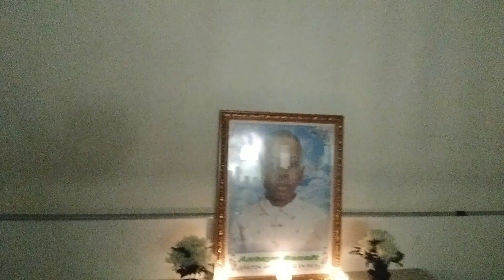BOLINGO YA BA RDCONGO SAKA BEAUTÉ,PRINCESSE FIFI PUATI MATANGA MUANA ELYSÉES MPAKA CHATEAU ROUGE